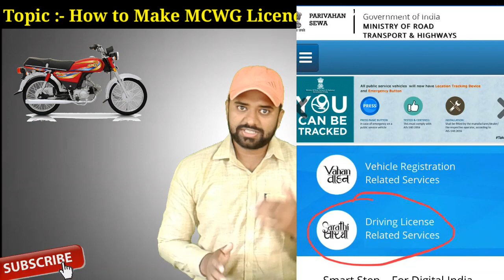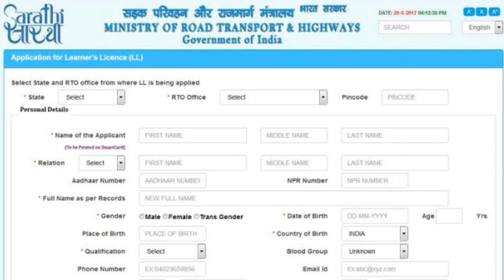जानो मोटरसाइकिल/MCWG लाइसेंस कैसे बनता है ? | How to Apply for Motorcycle (MCWG) Driving licence ?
Hello friends
In this particular video I am going to tell you about जानो मोटरसाइकिल/MCWG लाइसेंस कैसे बनता है ? | How to Apply for Motorcycle (MCWG) Driving licence ? Explained by Technical Alokji in hindi language
Visit the nearest RTO and keep passport photographs handy. Any required forms can be downloaded online or can be directly taken from the RTO office. Fill the application form completely and attach the photograph wherever applicable. Attach address proof and age proof documents along with it.
Queries Solved :-
1) Can I change my learning Licence from 2) Mcwog to MCWG ?
3) What is LL LMV ?
4) How do I apply for a Licence ?
5) Can I drive MCWG with Activa ?
6) Can a MCWG drive a car?
7) Can LMV license drive SUV ?
8) Can I drive Mcwog with Activa ?
9) Can Scooty drive with MCWG Licence ?